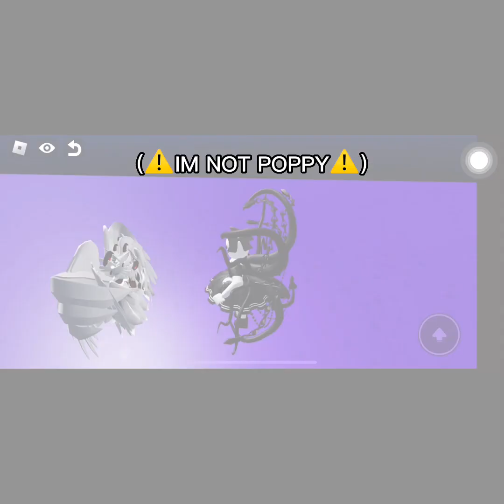INFECTED CITY (Movie 12 mins and check desc)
I FINALLY MADE THE MOVIE!😊😊😊 I really hope you enjoy it because this took me FOREVER to make!😅💕✨ If you haven’t seen the trailer and also your new here, firstly please like and subscribe!💖💖💖 and then scroll and scroll down to find the trailer! Its up to you if you want to watch it!💞💞 but I really REALLY REALLY hope you like it😭😭 if you hate it, leave a thumbs down🥲😥☹️ and if you like it, leave a thumbs up!❤️👍🥳 THANK YOU!😄

(Featured: PinkVwmon)
(All made by: Cinnamon_oreocookie)
(Credits: No one)
(Editor: Cinnamon_oreocookie)